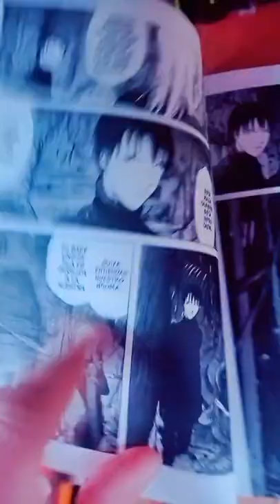Manga BLAME! - Breve análisis y explicación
Video corto para Shorts sobre el manga BALME